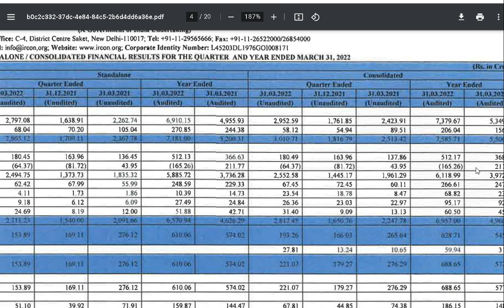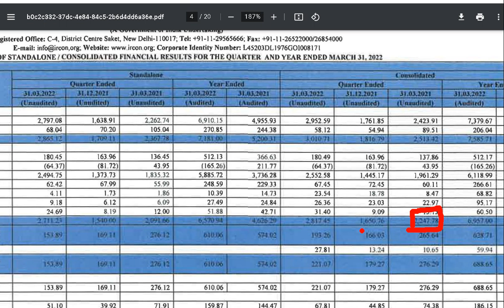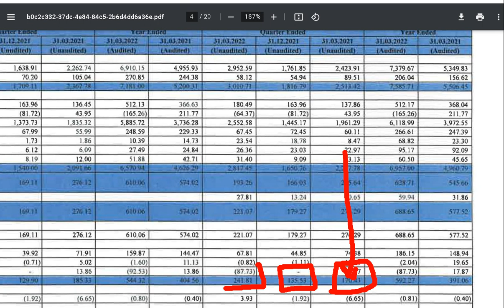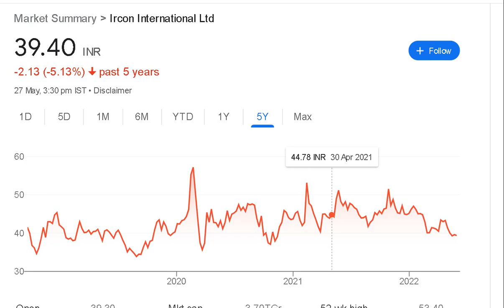IRCON SHARE♦IRCON BREAKING NEWS💯IRCON SHARE RESULT 📢IRCON Q4